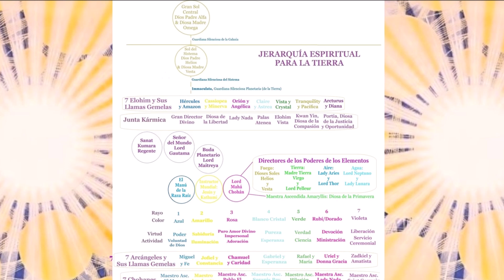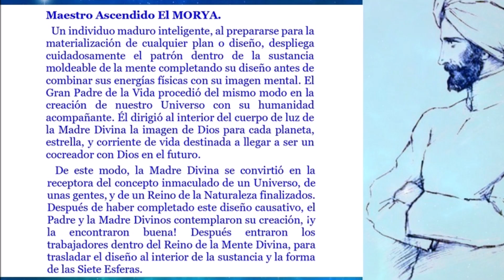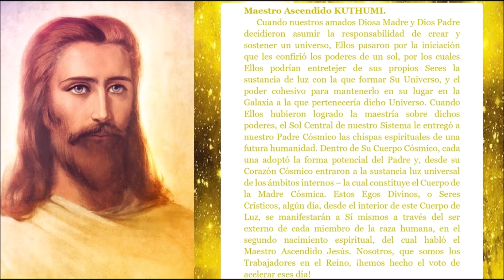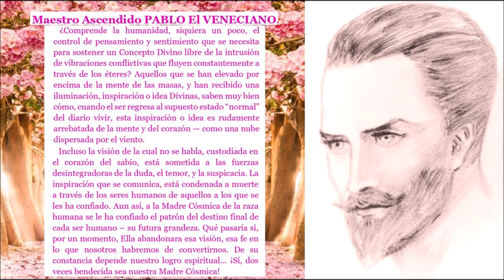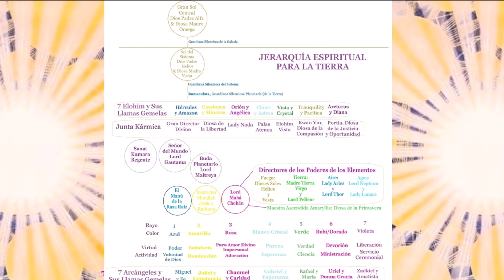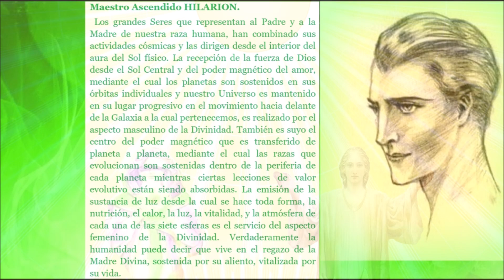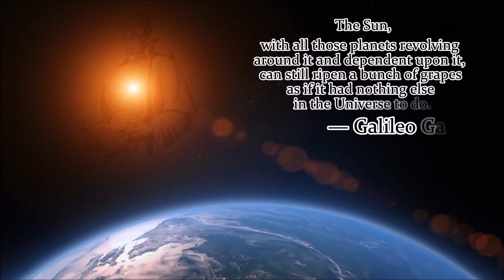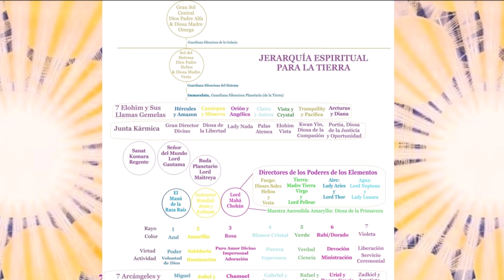La Diosa Madre y el Dios Padre de la raza humana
"Los grandes Seres que representan al Padre y a la Madre (*) de nuestra raza humana, han combinado sus actividades cósmicas y las dirigen desde el interior del aura del Sol físico. La recepción de la fuerza de Dios desde el Sol Central y del poder magnético del amor, mediante el cual los planetas son sostenidos en sus órbitas individuales y nuestro Universo es mantenido en su lugar progresivo en el movimiento hacia delante de la Galaxia a la cual pertenecemos, es realizado por el aspecto masculino de la Divinidad. También es suyo el centro del poder magnético que es transferido de planeta a planeta, mediante el cual las razas que evolucionan son sostenidas dentro de la periferia de cada planeta mientras ciertas lecciones de valor evolutivo están siendo absorbidas. La emisión de la sustancia de luz desde la cual se hace toda forma, la nutrición, el calor, la luz, la vitalidad, y la atmósfera de cada una de las siete esferas es el servicio del aspecto femenino de la Divinidad. Verdaderamente la humanidad puede decir que vive en el regazo de la Madre Divina, sostenida por su aliento, vitalizada por su vida".
Maestro Ascendido HILARION. "Los Maestros de Sabiduría hablan". Diario del Puente a la Libertad. Julio de 1952.
(*) Dios Sol HELIOS y Diosa Sol VESTA.

"La presentación del aspecto femenino de la Divinidad no debería ser más sorprendente que el hecho indiscutible de que cada ser humano tiene una madre, al igual que un padre. Como es arriba, es abajo. La humanidad, habiendo aceptado durante tanto tiempo el concepto de Dios como el Padre, ha pasado por alto la dulce solicitud, misericordia, amorosa bondad y la presencia reconfortante de su Madre Cósmica".
Lord Mahá Chohán. "Los Maestros de Sabiduría hablan". Diario del Puente a la Libertad. Julio de 1952.